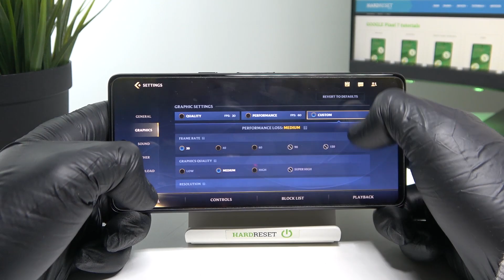Google PIXEL 7 - WILD Rift RIOT ⚙️| Available Graphics Settings & Details Presentation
WILD Rift RIOT is one of the most popular games in the world! Today we will check how many FPS and on what quality details you will play this game on Google PIXEL 7! If you like our movies, leave a comment on what phone you would like to see next on our channel!

Can I set Ultra HD graphics in WILD Rift RIOT on Google PIXEL 7? What WILD Rift RIOT graphics settings are in Google PIXEL 7? What is render distance in WILD Rift RIOT on Google PIXEL 7? How many FPS can I set in WILD Rift RIOT on Google PIXEL 7? Does WILD Rift RIOT work smooth on Google PIXEL 7? Is there a Ray Tracing option in WILD Rift RIOT on Google PIXEL 7? Can I set 60 FPS Option in WILD Rift RIOT on Google PIXEL 7? Can I set up WILD Rift RIOT Extreme FPS for Google PIXEL 7?

Google PIXEL 7 Specification:

Chipset Google Tensor G2 (5 nm)